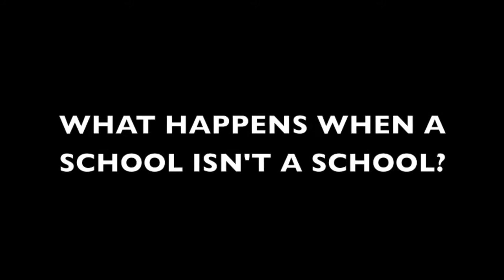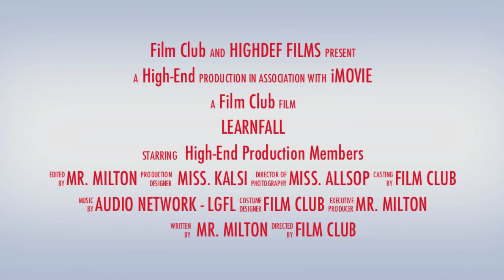Film Club's 007 advert